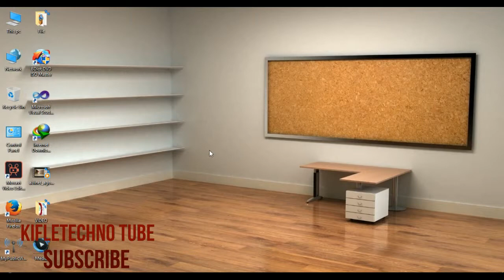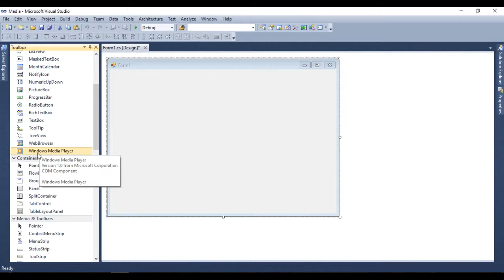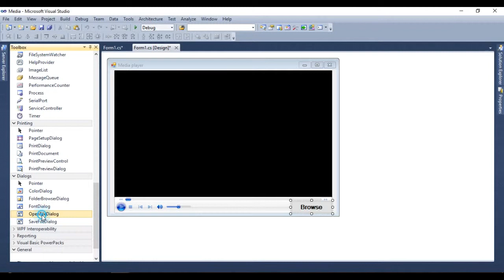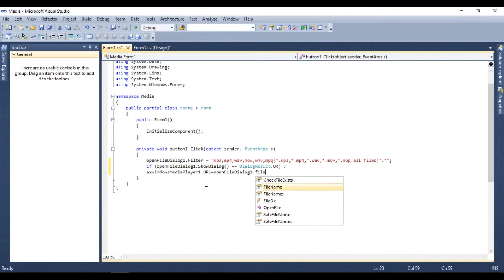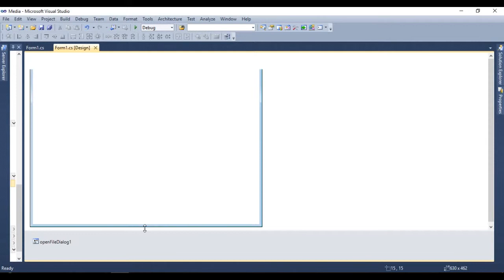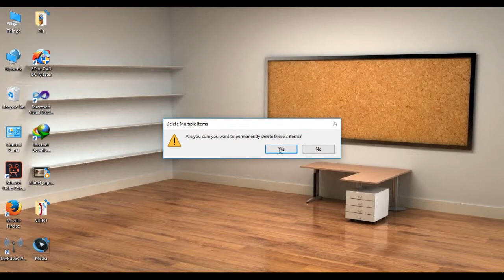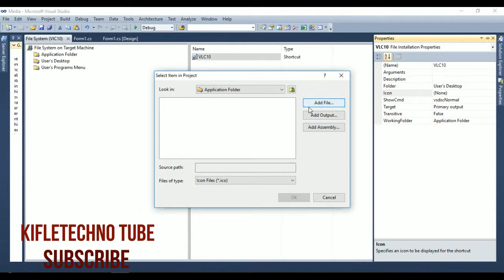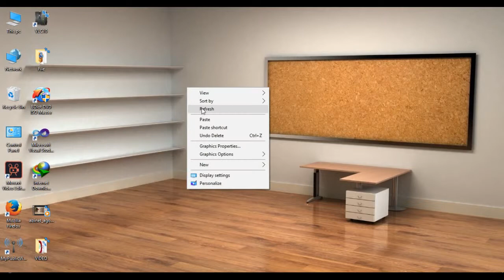How to create media player in C# in Amharic || ቪዲዮ ማጫወቻ በሲ ሻርፕ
kifletechno tube
ፋይሉን ለማውረድ ሊልኩን ይጫኑ